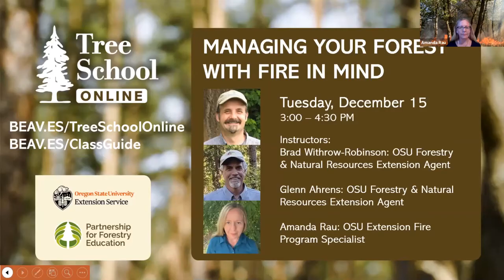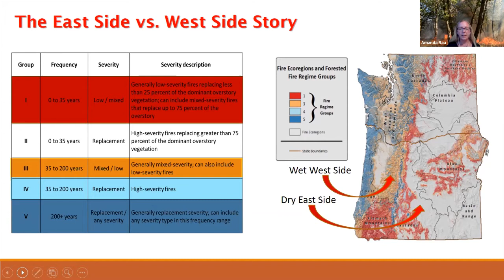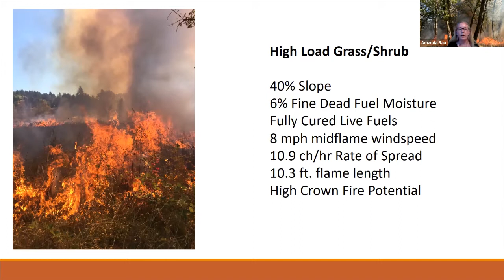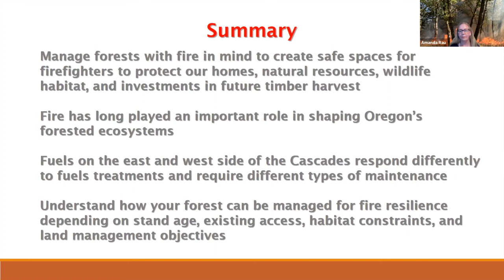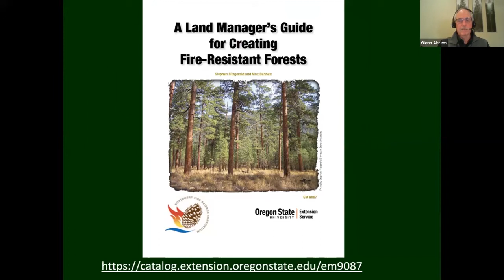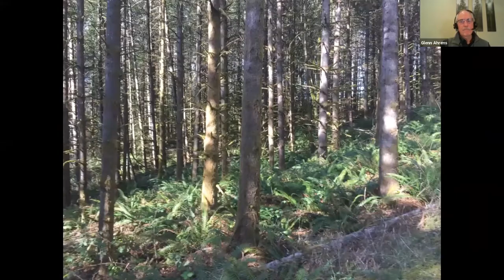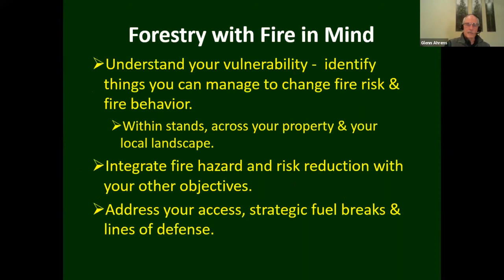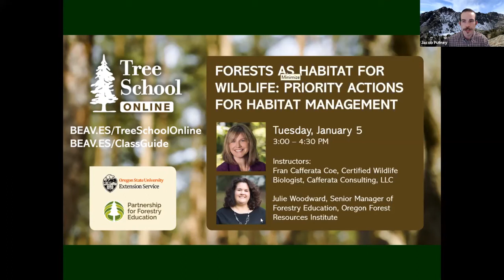Tree School Online: Managing Your Forest with Fire in Mind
All ages of forest land provide habitat for different wildlife species. We will showcase wildlife found across Oregon’s diverse forests. Participants will learn tools for managing wildlife habitat at each age of forests. In addition, we will explore how various management actions can benefit the wildlife that are found across the landscape. We will also explain how priority actions for wildlife habitat can fit into landowner objectives.

Instructors:
Brad Withrow-Robinson: Forestry & Natural Resources Extension Agent, Oregon State University

Glenn Ahrens: Forestry & Natural Resources Extension Agent, Oregon State University

Amanda Rau: Fire Program Specialist, Oregon State University